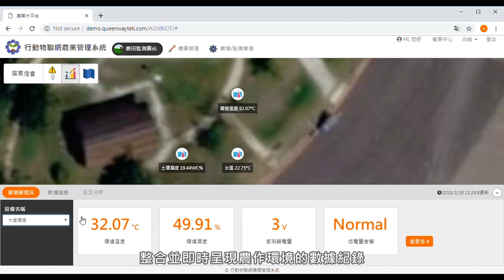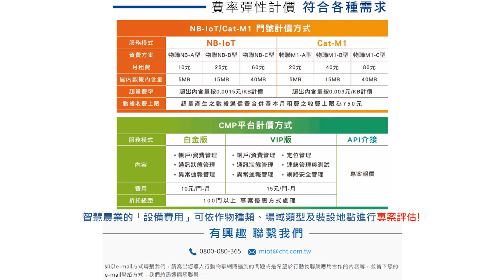「智慧農業」中文服務介紹影片 | 中華電信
引導傳統農業，攜手邁向 精準、綠色、永續之智慧農業
(「農業NB-IoT，AI管理顧田水」行銷推廣成果)